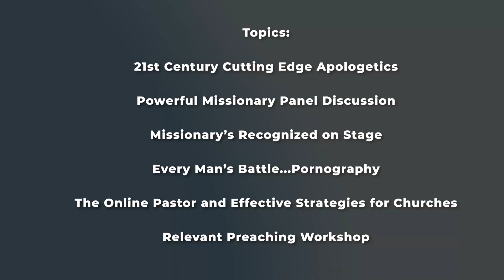10 HCC Louisiana Baptist University Greg Lyons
Louisiana Baptist University president, Greg Lyons, provides an update on LBU and invites you to attend this year's 50th graduation ceremony.